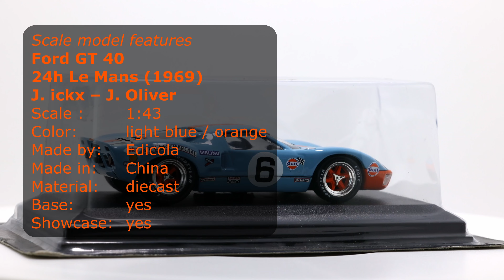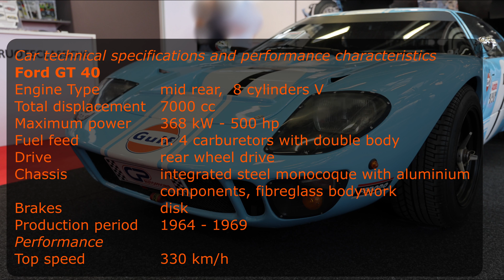Ford GT 40 - 1/43 Scale model car - DieCast & Cars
Ford GT 40 (1969)
1/43 model car collection
Four-time winner of Le Mans !

Links
00:00 Scale model - unboxing diecast cars
02:50 Ford GT 40
03:43 DieCast & Cars

Scale model features
Ford GT 40
24h Le Mans (1969)
J. Ickx – J. Oliver
Scale  1/43
Color   light blue / orange
Made by  Edicola
Made in   China
Material  diecast
Base   yes
Showcase  yes

Car technical specifications and performance characteristics
Ford GT 40
Engine Type  mid rear,  8 cylinders V
Total displacement 7000 cc
Maximum power 368 kW - 500 hp
Fuel feed  n. 4 carburetors with double body
Chassis  integrated steel monocoque with aluminium components, fibreglass bodywork
Brakes   disk
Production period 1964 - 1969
Performance

Won the 24 Hours of Le Mans four times from 1966 to 1969.
The car was the result of the collaboration with Lola Racing Cars.
Name: "GT", Grand Touring , although it was never approved for this category and the number "40", the height inches of the car measured at the windshield.